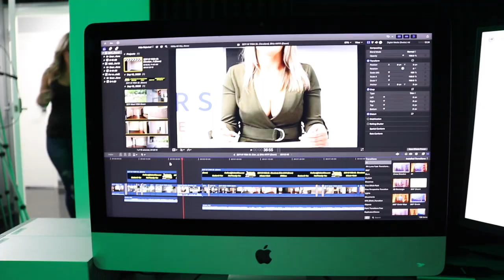Baylee Reacts to Bikini Haul Haters | HoltonWiseTV Commercials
Haters gonna hate. Baylee reacts to the haters of the real estate, Lamborghini's and bikinis commercial.